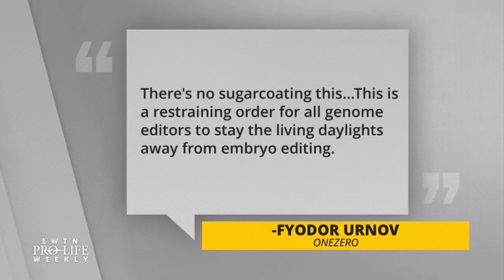Catholic Response to Genetic Engineering